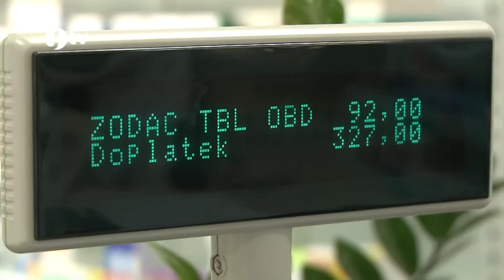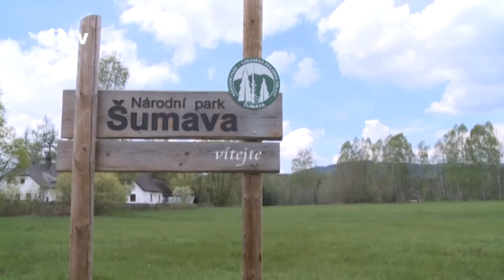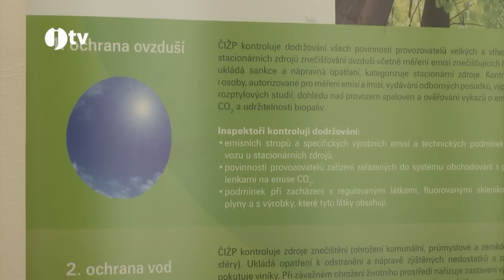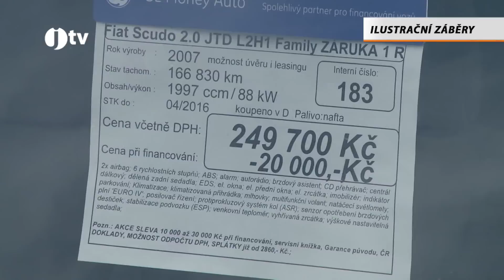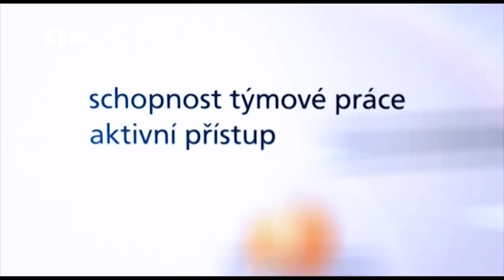Jihočeská televize 13. 5. 2015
ARCHIV VYSÍLÁNÍ JTV 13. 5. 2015